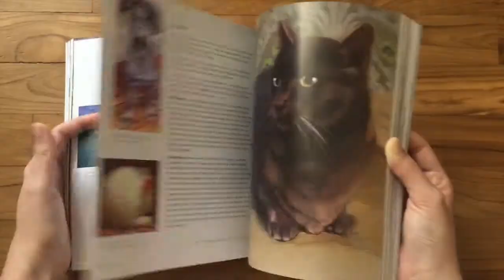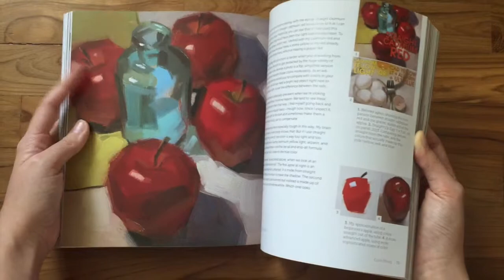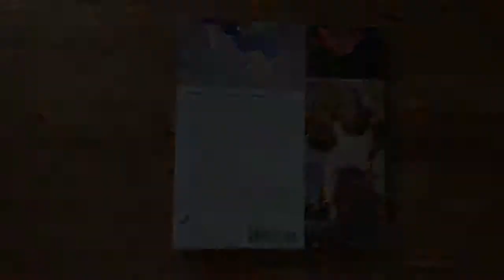Daily Painting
A flip-through "Daily Painting" by Carol Marine.